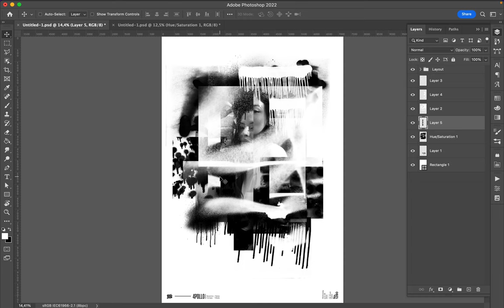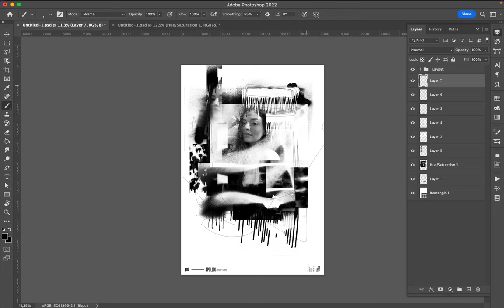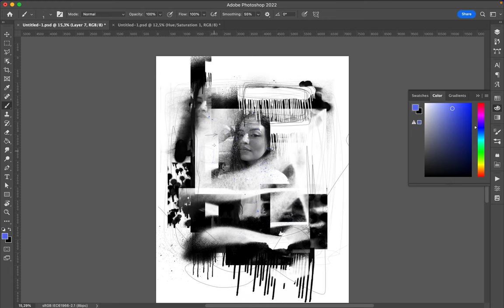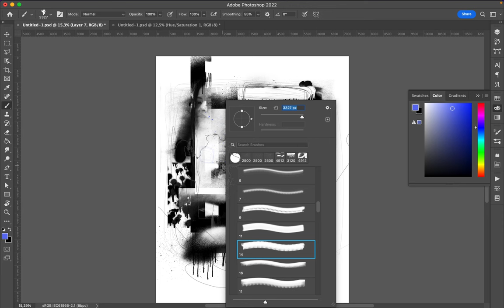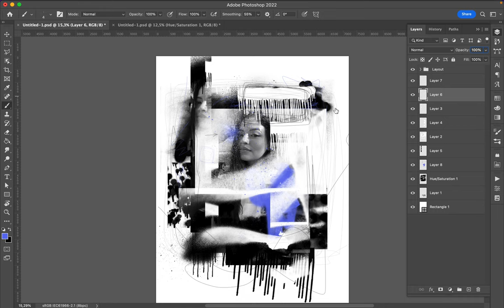Poster Speed Art 1280 The Look 14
Another poster for the mini-series. It is the number 14.